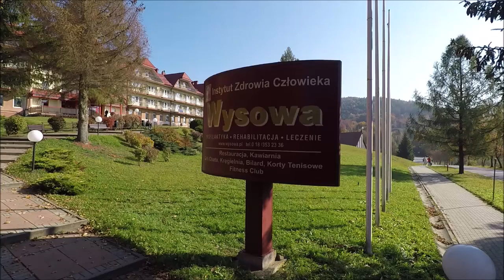Uzdrowisko Wysowa nad Parkiem